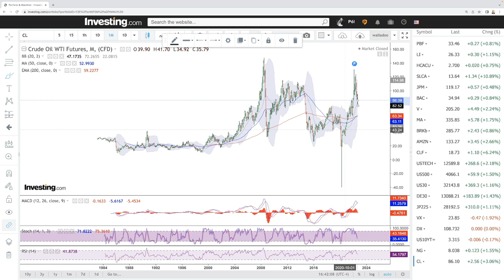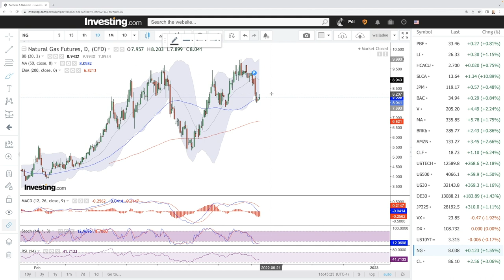Daily technical analysis WTI Oil and Natural Gas for September 12, 2022